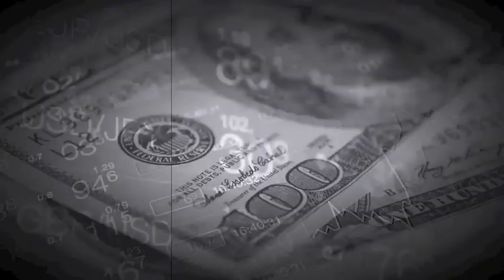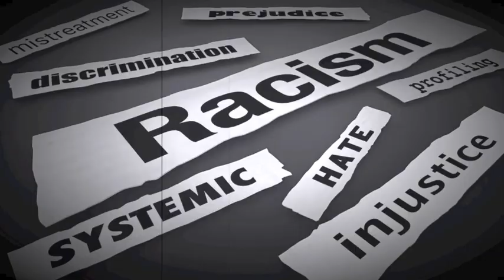The Last Warning To Humanity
Track - The Last Warning To Humanity